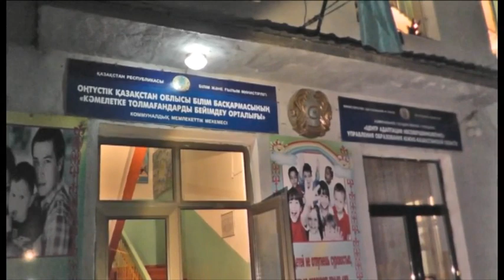Экстренный вызов (18.09.2015)